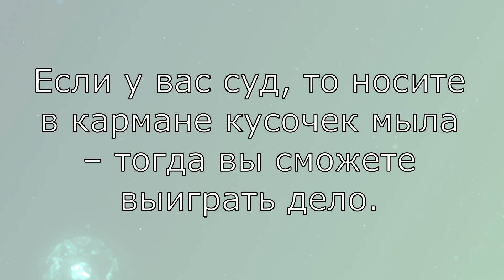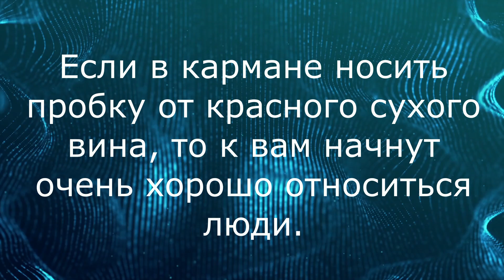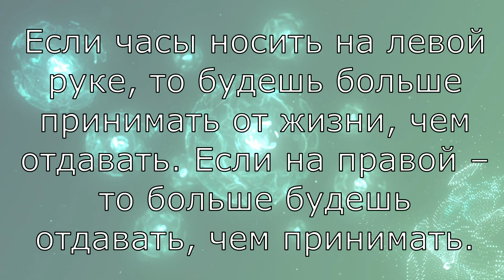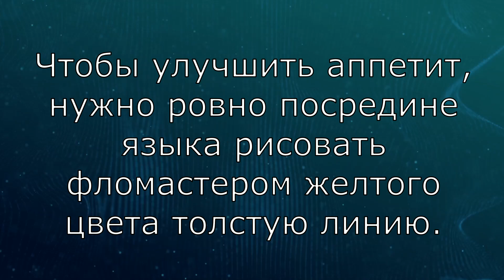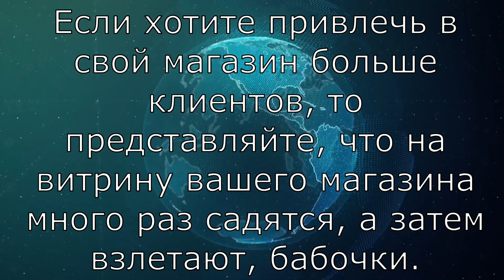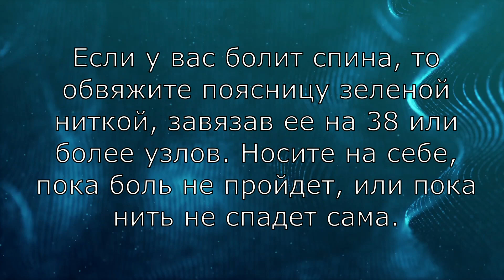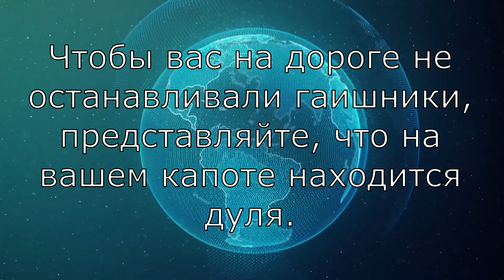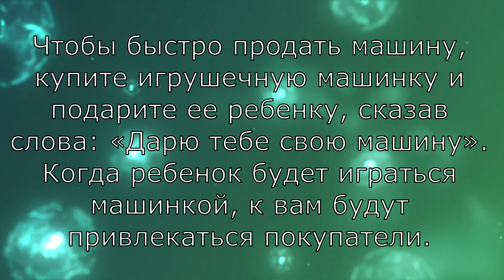22 эзотерических ритуала. Волшебный мир эзотерики ! @Duiko ​